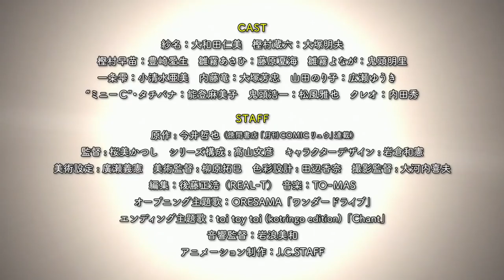『Alice to Zouroku』PV1 [English Subbed]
The anime is scheduled to air on April 2.

Only added sh*t-tier subs made by yours truly.
I'm a failure. I forgot to translate the Japanese writings. Totally slipped my mind.
But well, it goes something like this:

"A girl with mysterious abilities,
a stubborn old man.

On a cold rainy day,
she escaped from the laboratory
and saw the outside world for the first time.

There she felt warmth for the first time.
Thus, their daily life together begins."